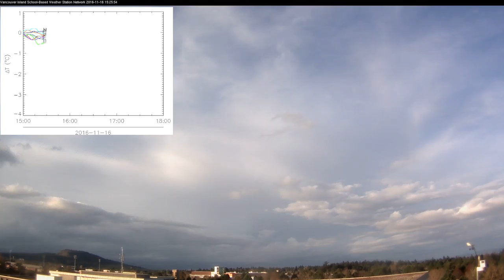Cold Front Approaches UVic 2016-11-16 with 20X speedup of one hour of video.